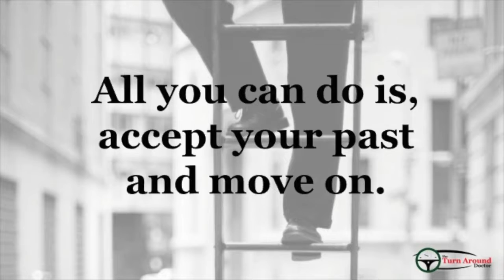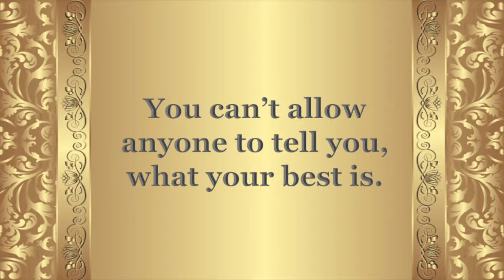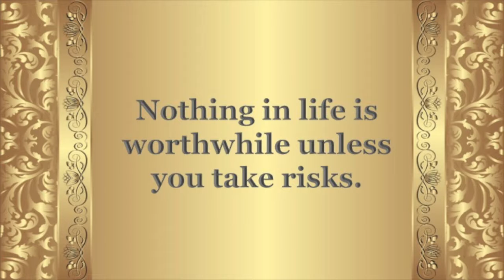How to Have a Mentality of Legendary Behavior Mo’50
The video talks on how in order to be successful you have to have that “can’t stop” attitude.  Check out my video to know how, you can change this behavior so you can become LEGENDARY.

Check out this week's Book and Video:

Week 49:

Book: Whoosh: Business In The Fast Lane: Unleashing the Power of a Creation Company By: Tom McGehee
Video: Let Go of Your Past - Motivational By: Motivation Grid

Last week's book and video:

Week 48:

Book: What Got You Here Won’t Get You There By: Marshall Goldsmith
Video: The Mentality of Legends By: Red Frost Motivation

Credits:

Executive Producer: Dr. Donna Thomas-Rodgers
Created by: Dr. Donna Thomas–Rodgers
Production: Glowing Productions
Graphics: Glowing Productions
Music Produced By: Detroit Red
Genre: Red Symphony
Styling: D. Howard